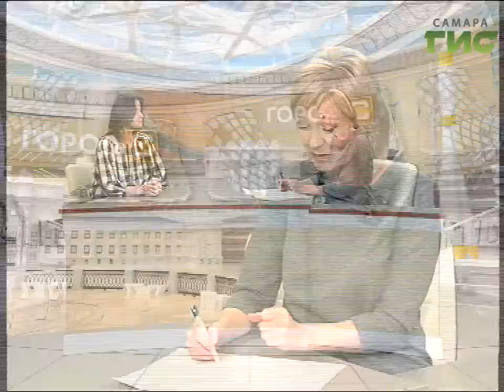"Город С" от 10.01.2017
Как строить жизнь, если в семье появился ребенок с диагнозам ДЦП? Кто поможет в лечении, реабилитации и организации досуга? В программе "Город С" руководитель проектов СГООДИР "Дети-Ангелы" Екатерина Акинцева.